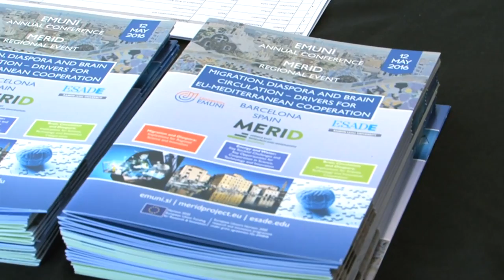Merid project - trailer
The Middle East Research and Innovation Dialogue – MERID project – is a coordination and support action funded by the EU framework programme for research and innovation (R&I)Horizon 2020 (H2020 – INT-INCO-2014 – INT-02-2014).

The project, which builds on previous international cooperation experiences in R&I with Mediterranean and Middle East Partner Countries,  proposes a comprehensive action to intensify and encourage R&I cooperation between the EU and the Middle East region, directly involving partners from Egypt, Iran, Iraq, Jordan, Lebanon and Palestine. MERID  is an example of science diplomacy in practice: its ultimate goal is to employ R&I as channels for intercultural dialogue, understanding and reconciliation.

Project start 1 january 2015
Project duration 36 months